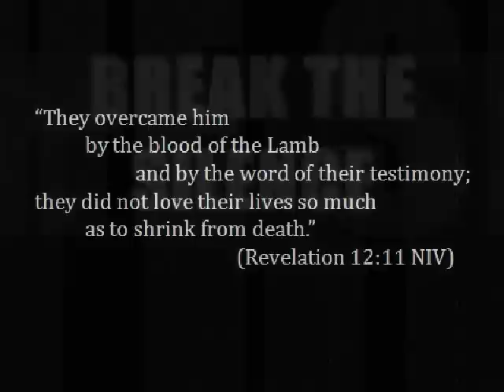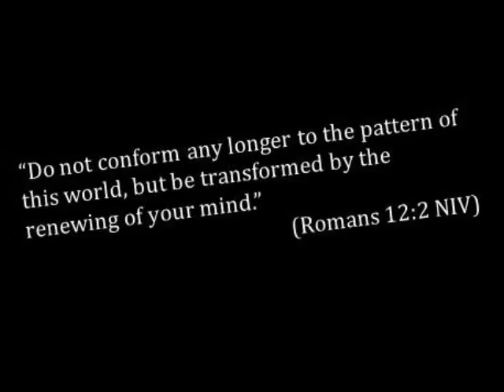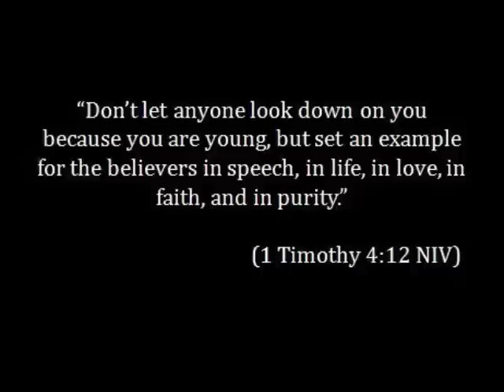BREAK THE SILENCE: STAND UP AND STAND OUT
CHANGING THE WORLD ONE TESTIMONY AT A TIME! IT STARTS WITH JUST ONE!
CHECK OUT P4CM.COM